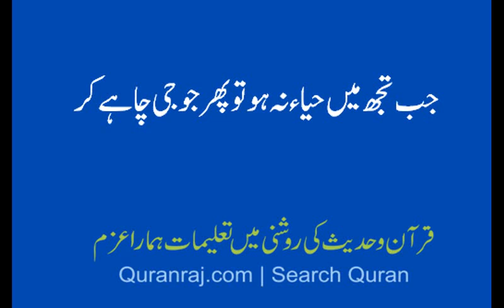haya k bare ma bayan